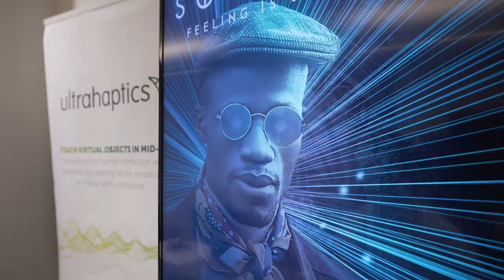Research-led teaching | Law School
Discover the research-rich teaching culture at the University of Bristol Law School. Our law degrees are underpinned by research from world-leading academics - ranked third best in the UK for excellence in legal research according to the THE analysis of REF 2021.

Our intellectually demanding curriculum will spark your passion for a subject that opens doors to top careers in both law and non-law sectors, with an exciting range of optional units to choose from that reflects the research expertise of our academics.

Graduate equipped for any future career with a rich, ethically grounded appreciation of law in business and society, and an ability to demonstrate excellent legal, analytical and reasoning skills.